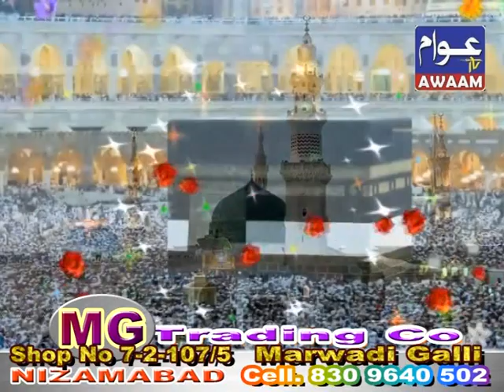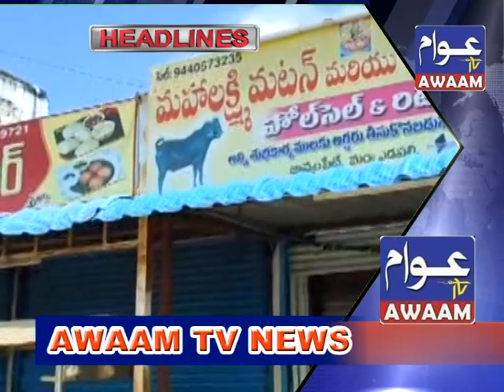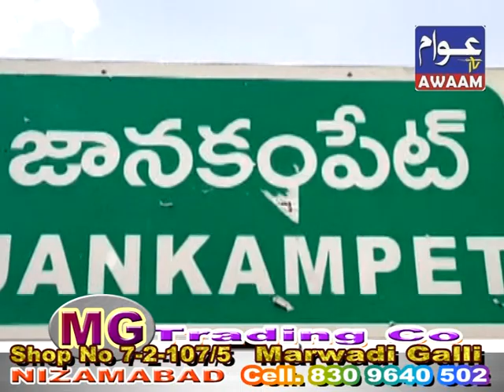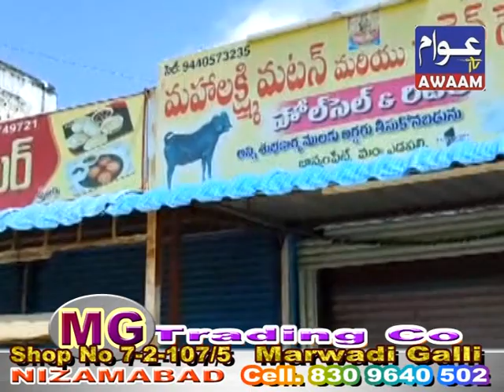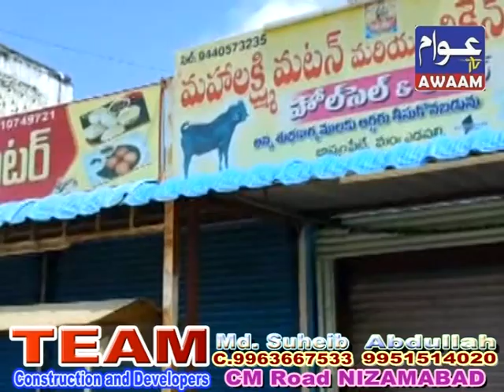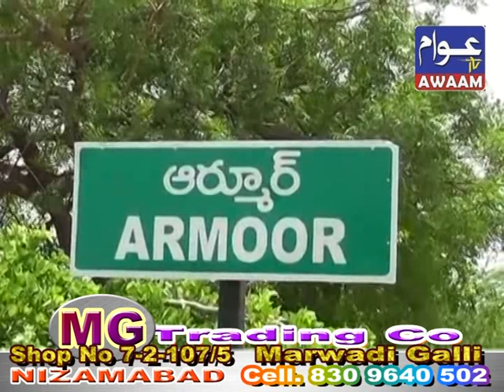01-09-22 AWAAM TV NIZAMABAD